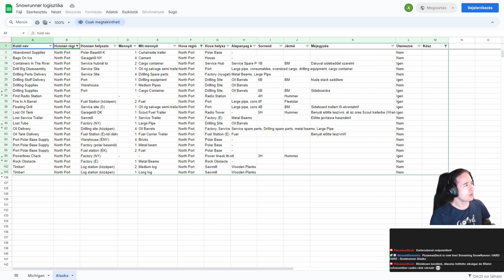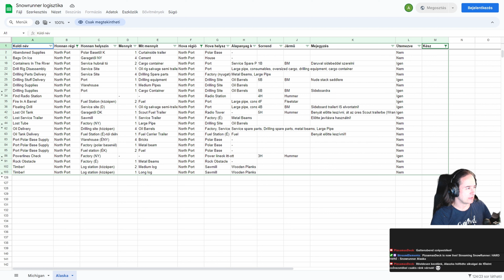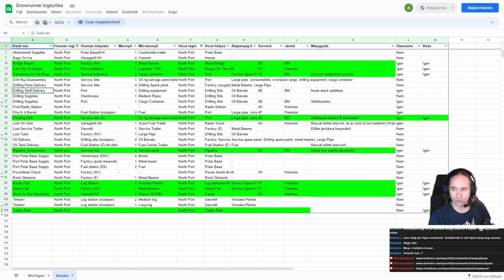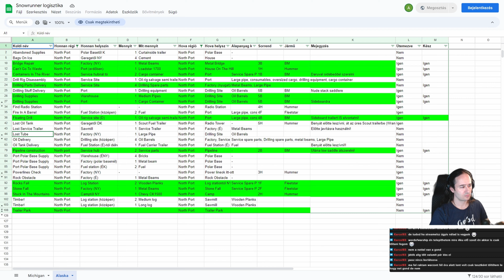Snowrunner HARD Mode Alaska #2 - Fent az ötös! (Benya nélkül neki se állj...)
Sajnos nem sikerült produktívra ez a session, mivel sok időt felemésztett a tankolás - ráadásul nem is borultam fel sehol semmivel. Murphy ismételten segítségemre volt a progressben. Legalább a menet végén egy nagyon komoly akrobatikus rock'n'roll megközelítésben sikerült bebarangolnom a hegyeket, távvezetékoszlop után kutatva!

0:00 Beköszönés és planning
14:05 BM Drilling spare parts
24:24 Ismét a service site felé az erdőben
30:17 Daruzás, majd irány vissza
43:14 .. ameddig el nem fogy a benya (mentés Wranglerrel)
56:00 .. aztán MEGINT elfogy a benya (mentés Wranglerrel vol. 2)
1:06:14 Végre be lehet fejezni ezt a szállítást
1:19:54 Takarítás (planningben)
1:22:20 Power lineok felfedezése (Hummerrel sok bukfenccel)
1:31:55 Elköszönés